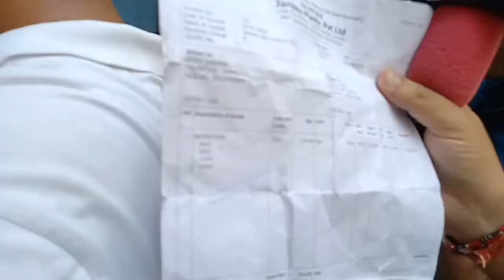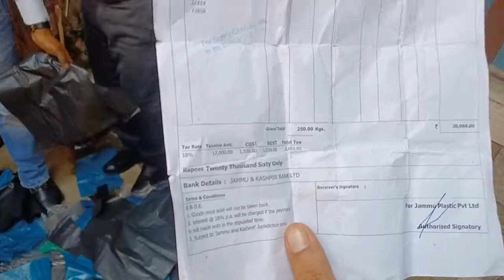More than 100 Kgs banned polythene seized by JMC at Pir Mitha, Jammu